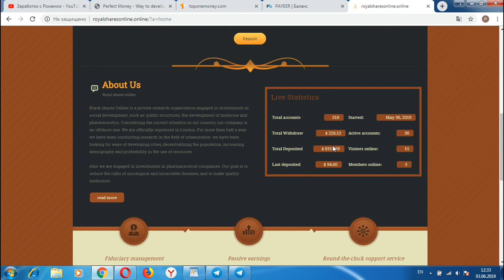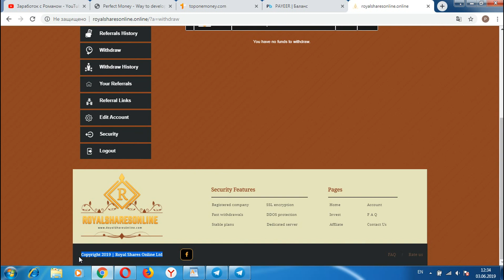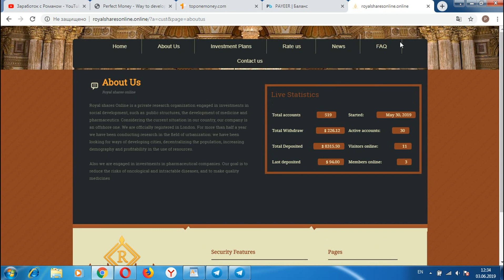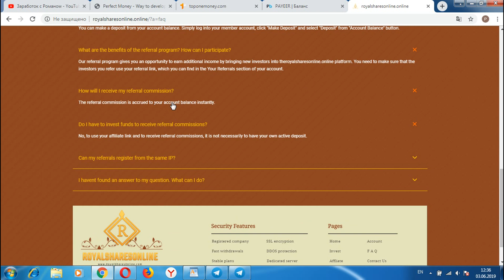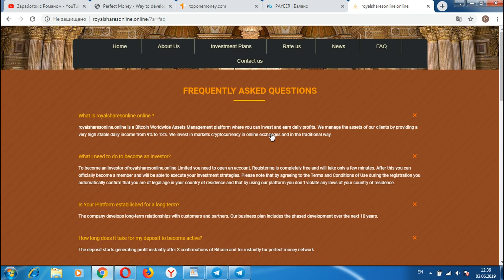ЗАРАБАТЫВАЮ В НОВОМ ПРОЕКТЕ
Всем привет, с вами Роман, ссылка для регистрации в проекте регистрация кошелька Advcash регистрация кошелька PerfectMoney регистрация кошелька Payeer